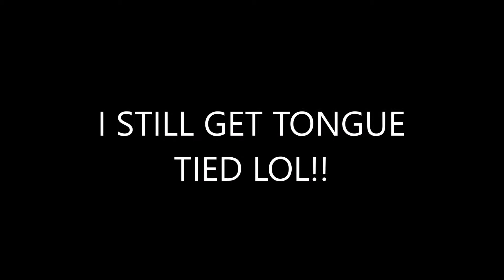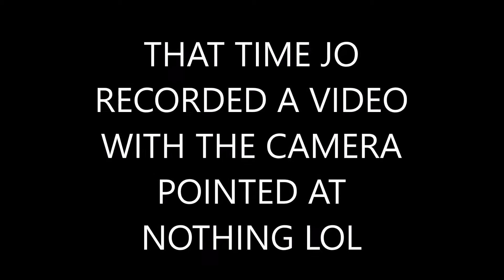Bloopers #8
LOLOLOL! I hope these bloopers make you laugh too have a happy FUNNY FRIDAY